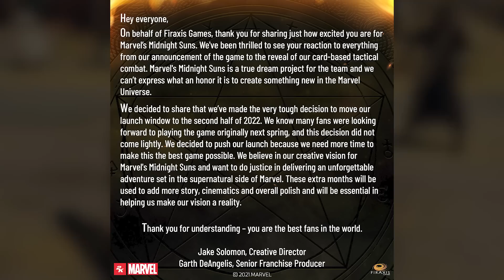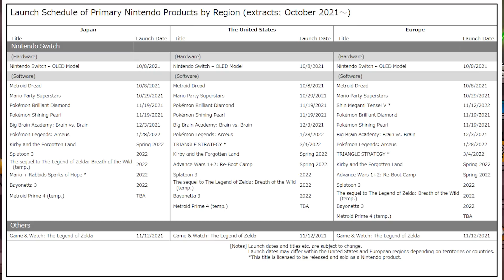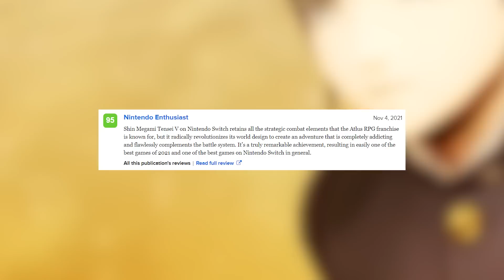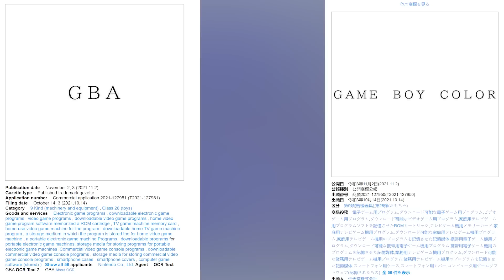Nintendo UNLOCKS New Switch Games! + GBA Nintendo Switch Online Hints?!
NEW Nintendo Switch News with BIG NEWS, as new Switch games leak, Zelda Breath of the Wild 2 gets a confirmation, and Nintendo preps for GBA on Nintendo Switch Online?! Plus, a new Darksiders, SMT V Review scores, and more! GMM is your number one source for the latest Nintendo Switch news, new Nintendo Switch leaks, and so much more!

How do you feel about these new Switch news stories? SwitchForce is the best place for all the latest news and Nintendo Switch leaks, and we've got you covered morning, noon, and night! While we wait for the new Nintendo Direct, the new Switch update, and the latest Switch leak, let's discuss the Nintendo Switch Online Expansion Pack, Nintendo Switch Online Expansion Pack Review, Darksiders 4, Shin Megami Tensei V Review, Zelda Breath of the Wild 2 release date info, Game Boy Switch Online, and even more! Do YOU think GBA will come in 2022?!